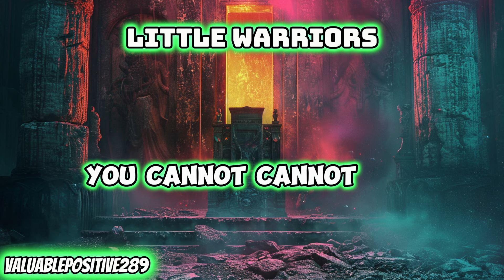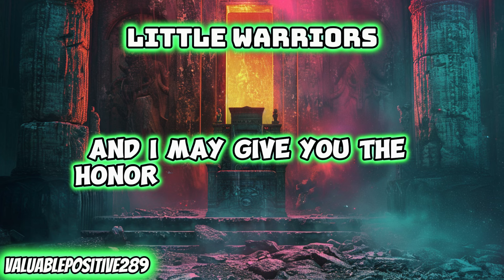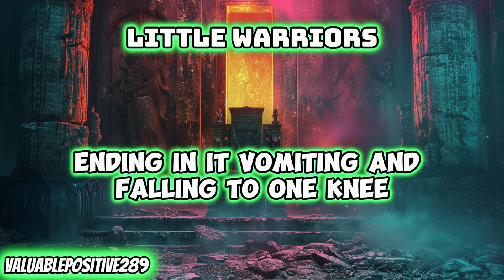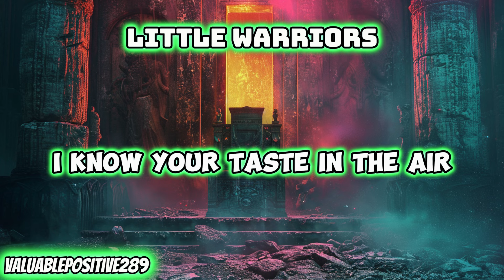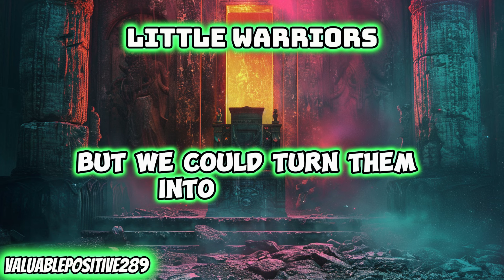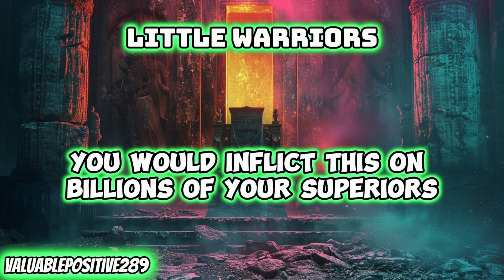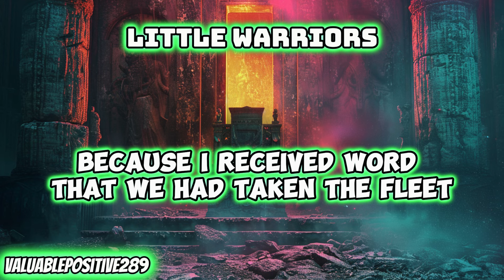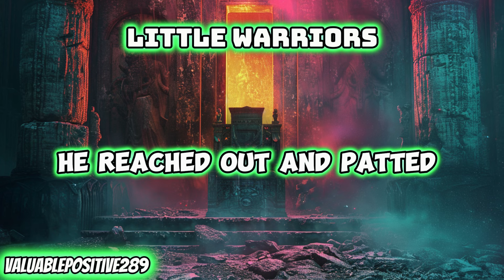Aliens find out what “Little warriors” REALLY means | HFY | SciFi Short Stories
Little Warriors
Story by ValuablePositive289

Little Warriors
OC
Just a bit of fun that came to mind. I'm not a writer and I'm sure that shows. No worries - just read and enjoy!

Carl walked through the empty halls of the half-finished palace. A week ago, this had been bustling with workers, guards, masters and slaves. Today it was a ghost town. His footsteps resounded through the marbled halls as he approached the throne room. He stopped in front of the door and examined the guards critically. Vomit, phlegm and worse marked them and the area surrounding their stations. One lay still on the floor, the other swayed in place, barely able to remain standing. They were Pulash, the most loyal of the races that served the Klashat.

“You cannot …. Cannot … can…” The Pulash tried to ready its weapon and Carl drew his pistol. The guard faltered and stumbled before finally collapsing into a heap. It coughed up a gout of phlegm and pus, shuddered and then lay still. Carl looked at the guard for a moment, the pistol still aimed at its head. After a moment he relaxed and holstered his pistol. The guard had finally succumbed.

Carl stepped around the guards and slipped through the partially open doors into the throne room. There were more Pulash guards inside. He looked at them critically for a moment and decided that they had all succumbed as well. Once satisfied he turned his attention to the seven-foot-tall reptilian being reclining on the “throne”. He walked forward, footsteps clicking on the marbled surface. Hearing his approach, the Klashat on the throne turned and tasted the air.

“You! You have done this!” the Klashat stirred and then coughed violently. “Tell me what you have done, slave – and I may give you the honor of being my feast for tonight.”

“No one will be feasting on me tonight.” Carl replied calmly. He paused for a minute to examine the being that had claimed this planet as their private property and had set herself up as ‘Diakat’ or planetary ruler. At just over seven feet tall, heavily muscled and much faster than a human, the Klashat were a force to be reckoned with on the battlefield. This one, however was no threat to anyone. Its body and the throne were covered in vile fluids and its eyes were cloudy. Carl presumed that it could no longer see.

“We told you not to come here.” Carl replied calmly.

“Guards! Take this one!”

“They’re all dead.” Carl replied calmly. “We told you not to come here. Do you remember what we told you?”